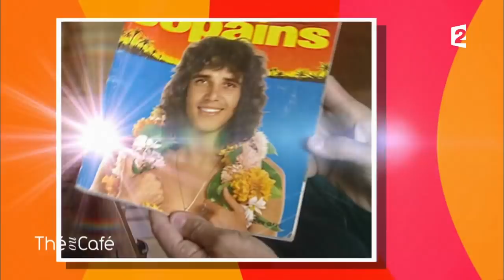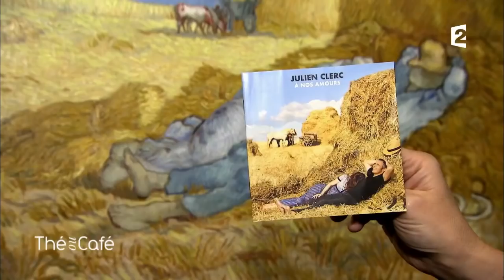Julien Clerc - Intégrale du 12/11/2017 - Thé ou Café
Artiste : Frédéric Prat

Catherine Ceylac brosse un portrait intimiste de Julien Clerc, qui évoque son nouvel album « À nos amours ».